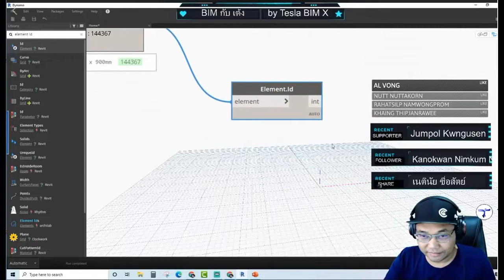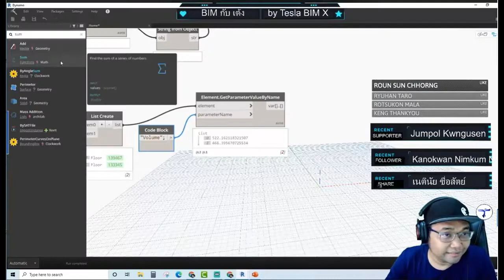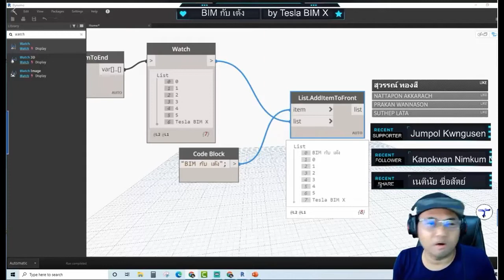Highlight BIM กับ เต้ง - Dynamo for Beginner